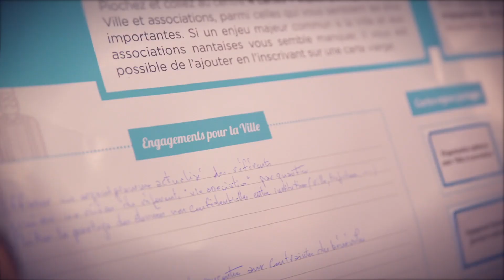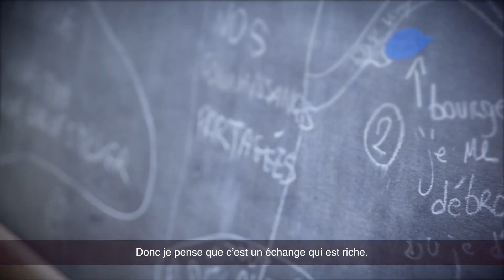Agir ensemble : une démarche avec les associations nantaises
Plus de 300 associations nantaises se sont engagées dans la démarche Agir ensemble, pour élaborer une charte d'engagements mutuels, une plateforme collaborative et interactive pour faciliter le dialogue et les coopérations entre les associations et deux grands RDV des associations. Plus d'infos